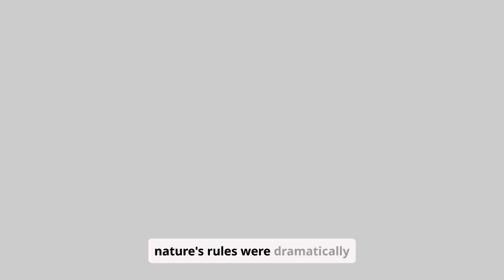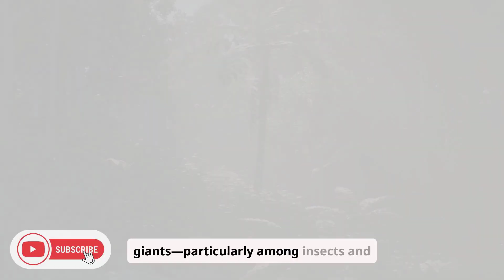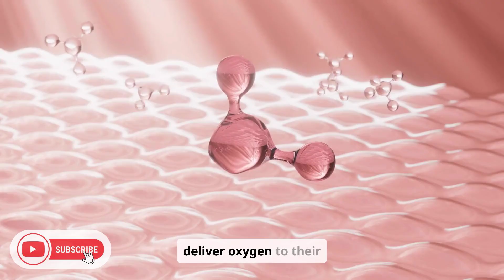The Terrifying World of Giant Insects! What Was Earth Like During the Carboniferous Period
350 million years ago, long before the dinosaur era, planet Earth was a very different place. Endless tropical swamps teeming with towering ferns, intense humidity, and an high oxygen level in the air created ideal conditions for flourishing life; though not the kind we know today. The Carboniferous Period was a strange, otherworldly era dominated by giant insects.
Everpresent swampy tropical forests absorbed carbon dioxide through photosynthesis and released immense amounts of oxygen into the atmosphere. This raised the oxygen level to a record 35% - more than one and a half times the safe level for humans.
Such high oxygen levels became a powerful energy source for living organisms in this primeval jungle world. It was the perfect time for early vertebrates that were beginning to evolve but haven’t quite adapted to life on land, as well as various invertebrates that grew to astonishing sizes.
It was a time of aggressive centipedes as long as a car, dragonflies soaring through the sky that resembled modern hawks, and giant spiders and scorpions the size of a bull terrier, dominating the swampy jungles. The Carboniferous was an epoch when giant insects ruled the planet, transforming it into your worst nightmare.